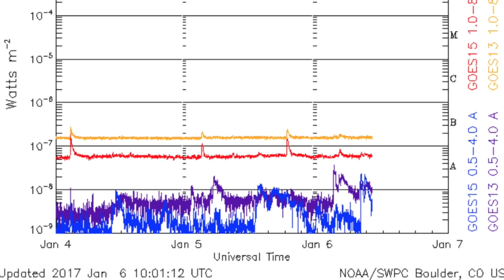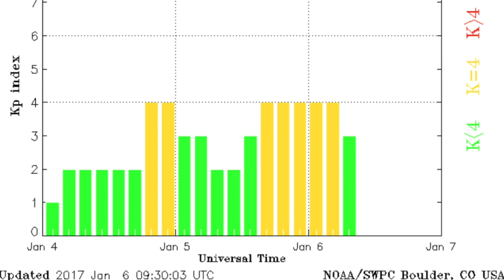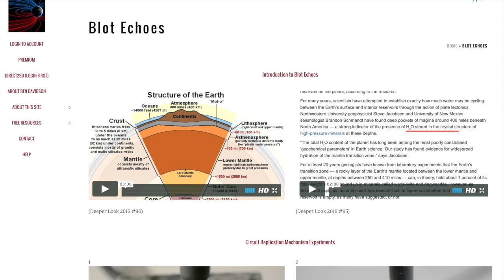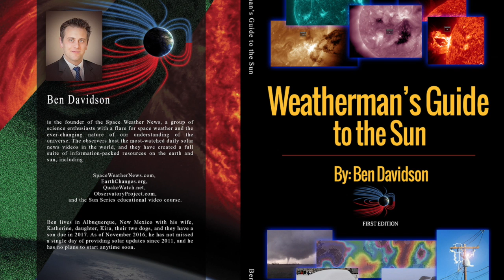Earthquake Warning, Solar Wind, Weather | S0 News Jan.6.2017